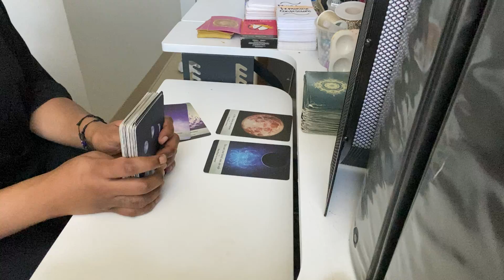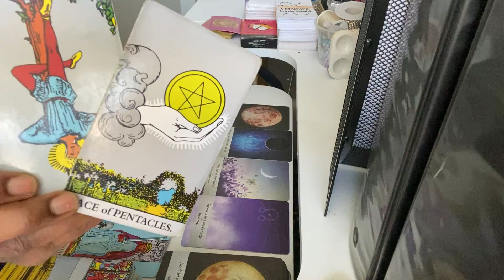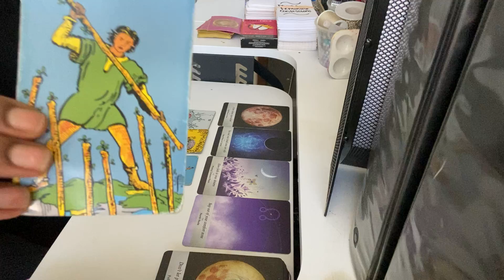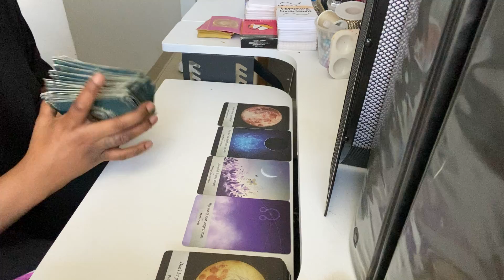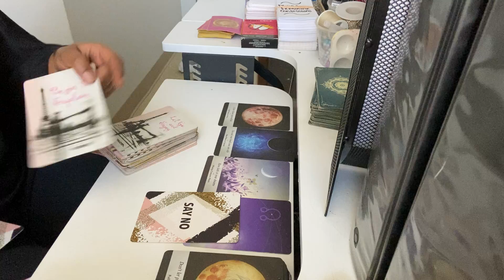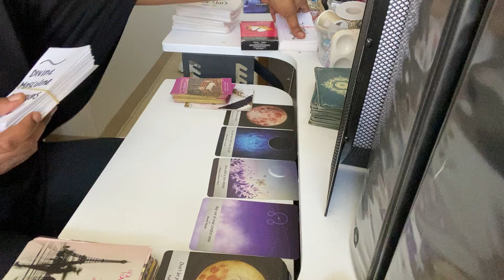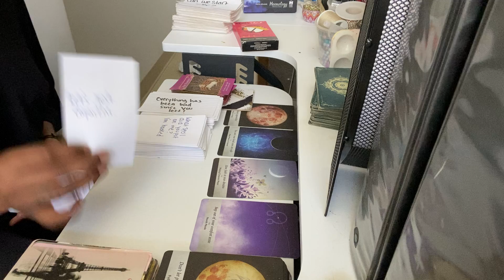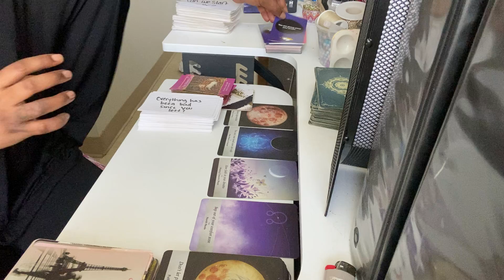LEO: MERCURY RETROGRADE LOVE READING| WHO’S COMING TOWARDS YOU? LAWD THIS WAS CRAZY!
Hello,

I am a light worker and am here to provide love and light to you all.

Check out this video for a yourpersonsfeelingsreading